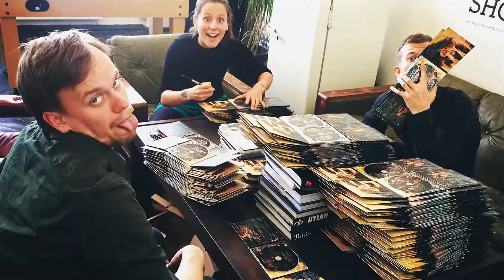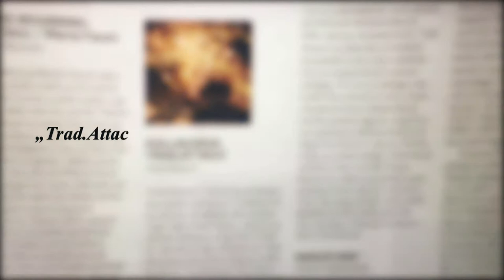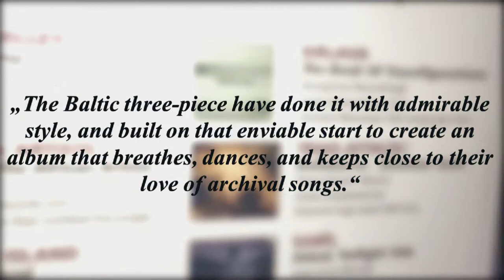TRAD.ATTACK! VLOG Last week with John Mayer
Camera: Trad.Attack!
Editing: Otto Kaarel Altroff
Producer: Sandra Vabarna & Trad.Attack!